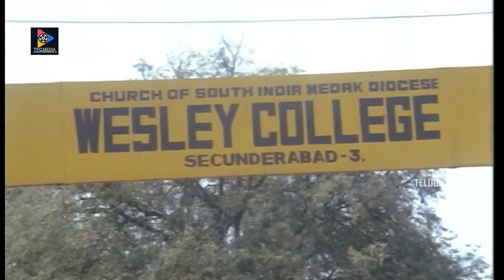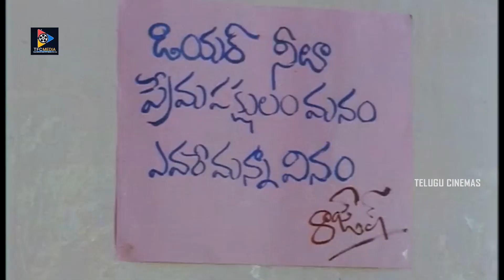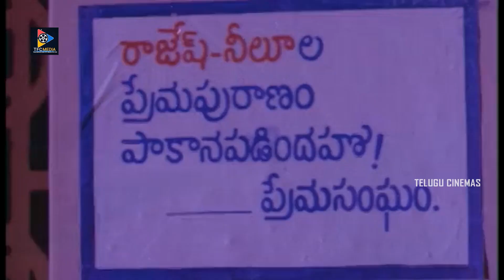దేనికోసం నా వెంట పడ్డావ్..! | Rajashekar & Shobana | Telugu Cinemas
Telugu Full Movies, 2023 Telugu Movies, Telugu Full Length Movie, Telugu Movie Scenes, Telugu Blockbuster Movies, Telugu SuperHit Movies